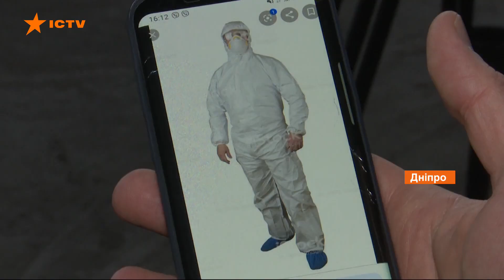Интерпайп доставил из Китая крупную партию средств защиты для медиков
Интерпайп доставил из Китая средства индивидуальной защиты для медиков на 36 млн грн.